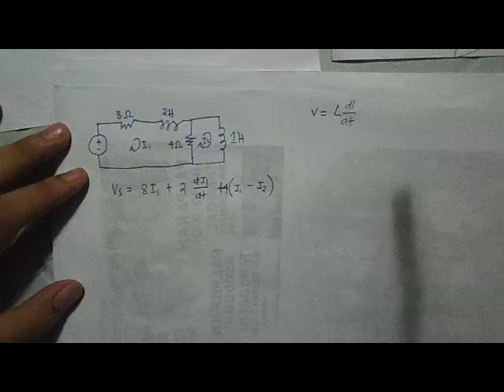Application of Second Order ODE in RLC Circuit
Issaih Jeremiah Mendiola
BSEC - 3